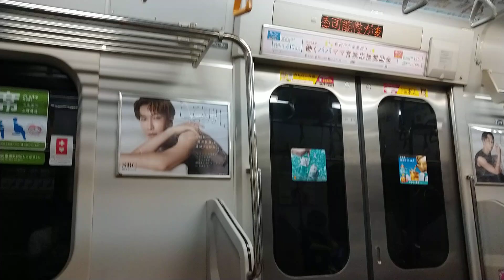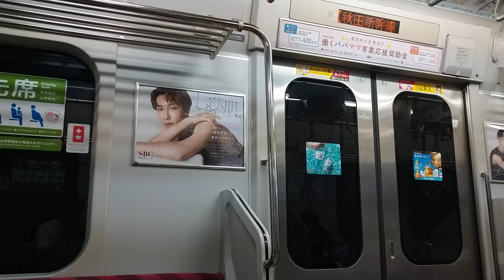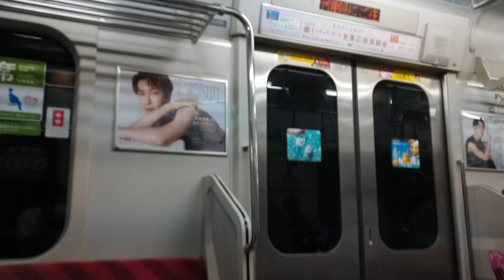【揺れまくる程飛ばす区間】E217系 横須賀線 走行音 武蔵小杉→西大井